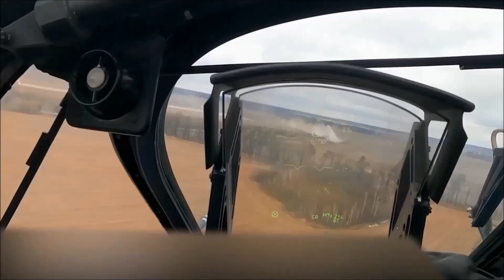Marines Transported to Ground Reconnaissance Course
Jun. 10, 2023 - U.S. Marine Corps UH-1Y Venoms with Marine Light Attack Helicopter Squadron (HMLA) 773, 4th Marine Aircraft Wing, transport Marines assigned to Headquarters and Service Company, 1st Battalion 23D Marines, 4th Marine Division, to begin a ground reconnaissance course at Marine Corps Air Ground Training Center, Twentynine Palms, California during Integrated Training Exercise 4-23. The ground reconnaissance course, challenges Marines to observe and report on a live opposing force while evading detection. As the Marine Corps Reserve’s premier annual training event, ITX provides opportunities to mobilize geographically dispersed forces for a deployment; increase combat readiness and lethality; and exercise MAGTF command and control of battalions and squadrons across the full spectrum of warfare.

Film Credits
Cpl. James Stanfield